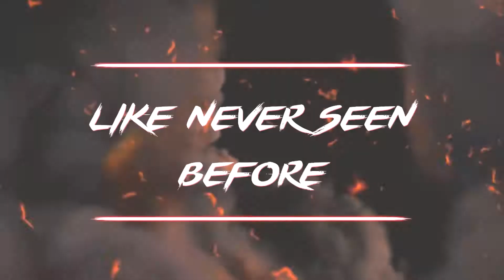EGL F1 Tournament Trailer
Come and join the fun with us Friday 25 Jan '19